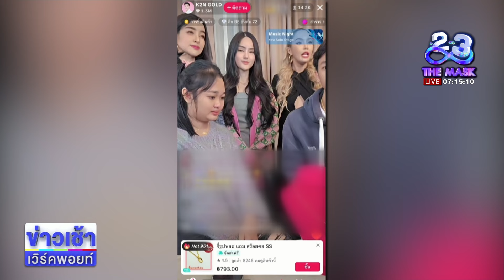“ซ้อฝัน” พบ บก.ปคบ. ยันไม่สนิท “แม่ตั๊ก” l ตลาดข่าว - ข่าวเช้าเวิร์คพอยท์ l 10 ต.ค.67